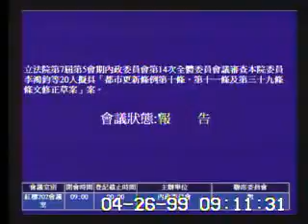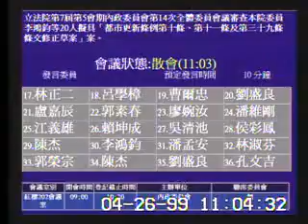2010-04-26 第7屆第5會期內政委員會第14次全體委員會議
會議簡介: 立法院第7屆第5會期內政委員會第14次全體委員會議審查本院委員李鴻鈞等20人擬具「都市更新條例第十條、第十一條及第三十九條條文修正草案」案。

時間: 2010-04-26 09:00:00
原始影片: mms://mediavod01.ly.gov.tw/wmv/2010_04_26/%e7%b4%85%e6%a8%93202%e6%9c%83%e8%ad%b0%e5%ae%a4(WMV)_2010_04_26_083052.wmv